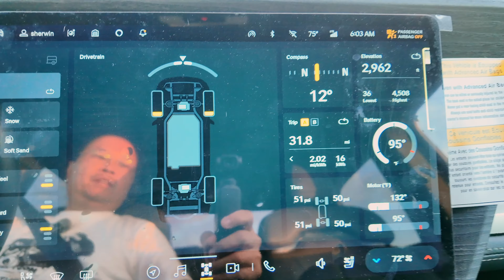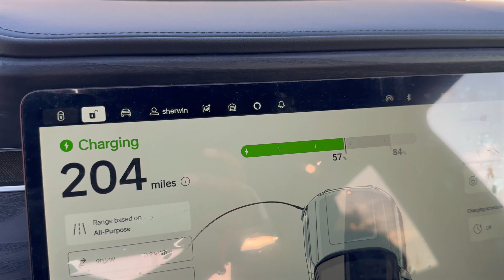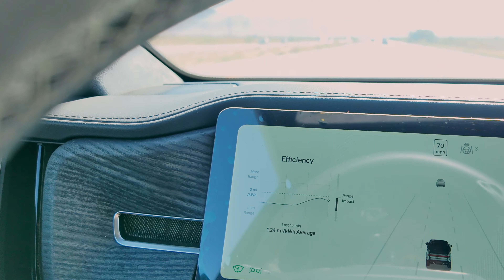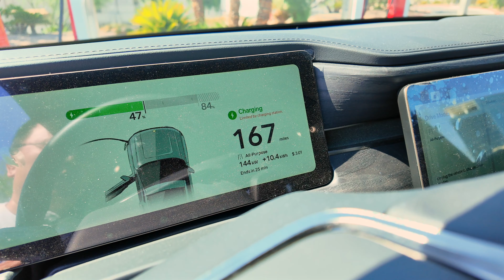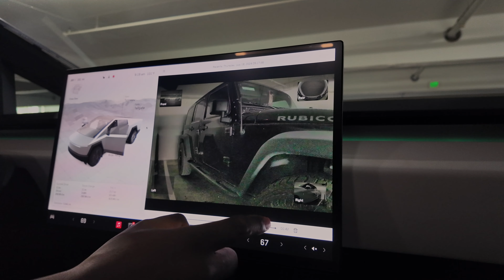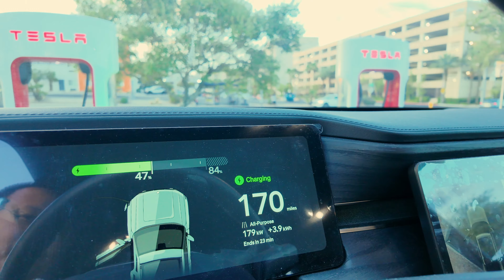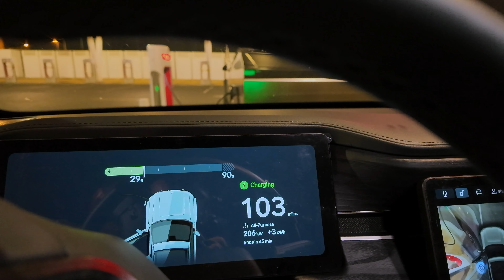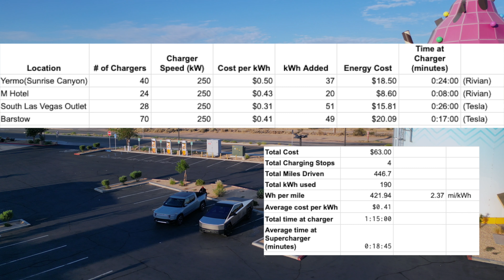Rivian R1T vs Tesla Cybertruck Road Trip To Las Vegas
Another collaboration video with @KobraToldYa. This time we took a trip to Las Vegas. He drove his Tesla Cybertruck and I drove my Rivian R1T. If we go by percentage, my truck gets more range in miles if I set it to all-purpose drive mode. I’m sure the numbers would be closer if I set it to sport mode. I wanted to try out the A2ZEV Tesla adapter. It was a rough start but after a couple of charges, we figured it out. This video goes over the experience we had charging the Rivian on Tesla’s supercharging network. Kobra’s video is comparing the efficiency between the two trucks and the final numbers. Head over to his channel and check out his video.

This combo has NACS to CCS1 (Typhoon) and NACS to J1772 (Stellar)

0:00 Intro
1:43 State of charge comparison
4:05 Starting the trip
5:48 30 miles later
7:33 Arrived at Eddie World
9:39 Arrived at Yermo Supercharging first attempt
14:53 Baker stop for coffee
16:45 The climb after Baker
22:20 We are in Nevada
22:52 M Hotel Superchargers
26:15 Arrived at Aria Sky Suites
26:49 The next morning
28:34 Ford Lightning Platinum
30:20 Checking state of charge 22 hours later
32:08 Back to the hotel for a few hours
35:51 Leaving Aria
37:22 South Las Vegas Superchargers
40:48 Kobra the Ambassador
41:23 Barstow Superchargers
44:26 Back to the beginning
45:56 Trip Data
46:51 Conclusion